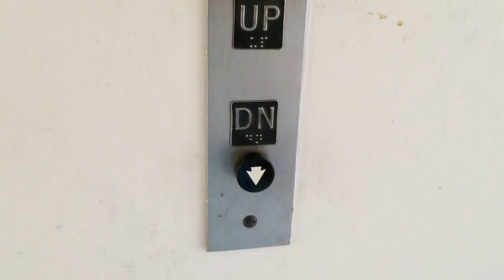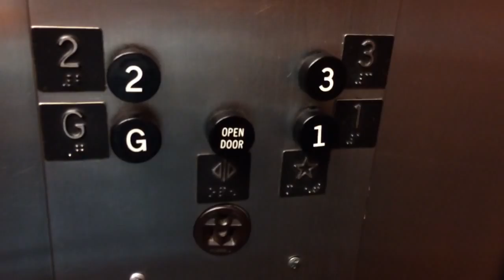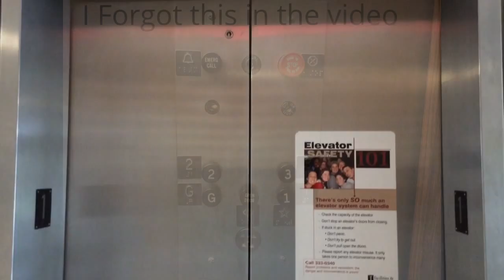South 1964 Otis Traction Elevator @ College Of Education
Installed: 03/13/1964 (According to records).

Went back and did a retake on the first elevator I ever filmed.

This is at the University Of Illinois (Champaign, IL).